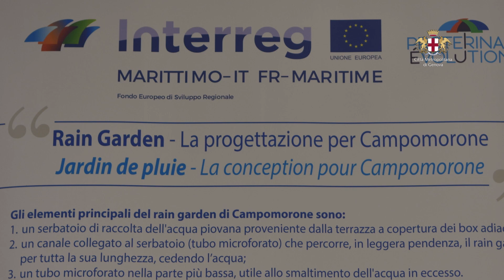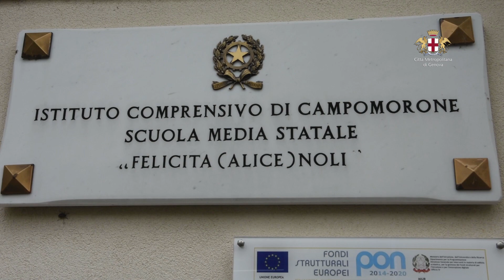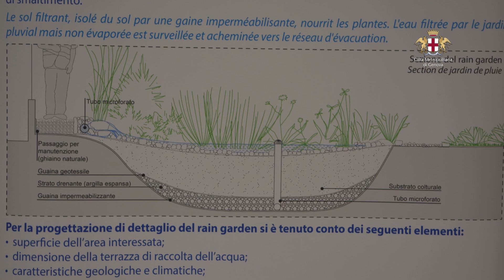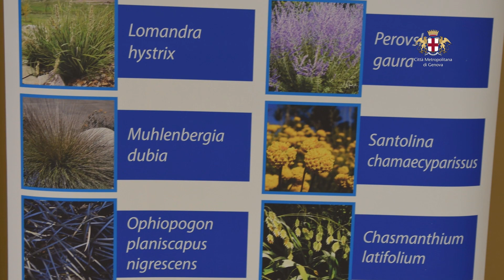A Campomorone si sperimenta il rain garden per ridurre i rischi alluvionali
Presentazione del progetto di rain garden a Campomorone, nell'ambito del progetto Proterina 3evolution - Interreg-maritime.eu Italia-Francia per la riduzione dei rischi alluvionali